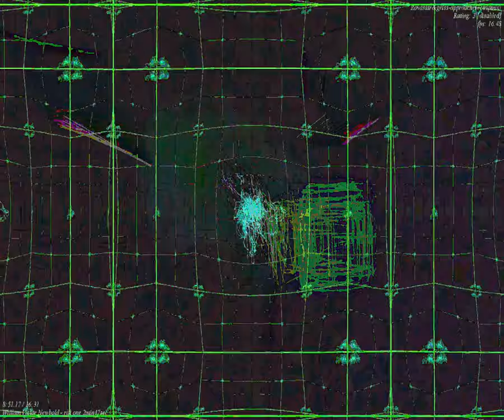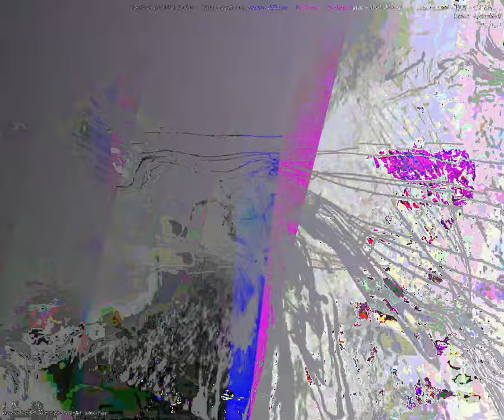[EPILEPSY WARNING] Movie 23 09 19 23h41m22s